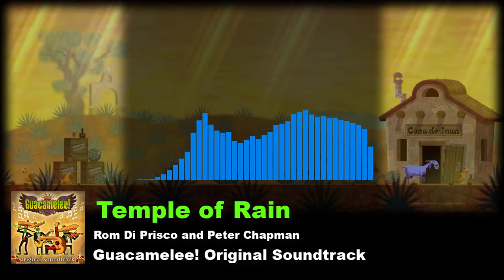Temple of Rain / Guacamelee! Original Soundtrack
Track name: Temple of Rain
Album: Guacamelee! Original Soundtrack
Artist: Rom Di Prisco & Peter Chapman
Game: Guacamelee! (Gold Edition - Super Turbo Championship Edition)
Developer: DrinkBox Studios